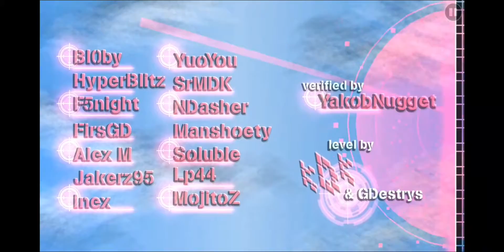[AMAZING DECO] "Rust and Clouds" by KDarko (Hard Demon) [On Mobile] [Geometry Dash 2.11]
Primer nivel que completo de KDarko pero que definitivamente no será el único que suba al canal, tiene muchas joyitas de niveles 👌 aparte de su increíble decoración, Bossfight, y Arts, la canción ayuda bastante al ambiente y atmósfera del nivel, se ve el esfuerzo del creador y paciencia para cada objeto y movimiento incluidos, me encanta ✌️